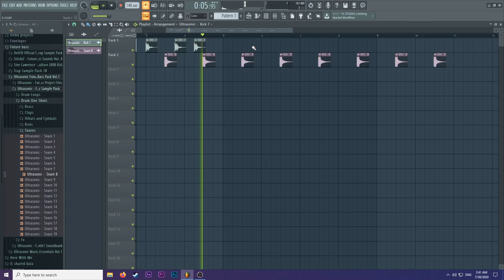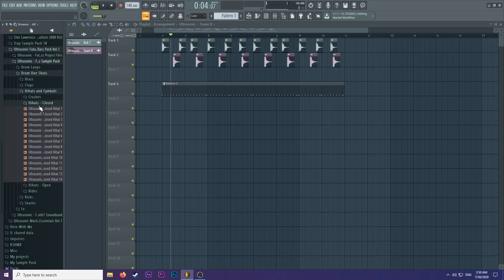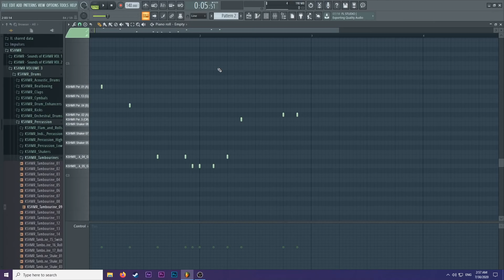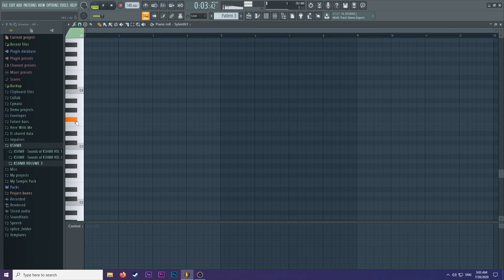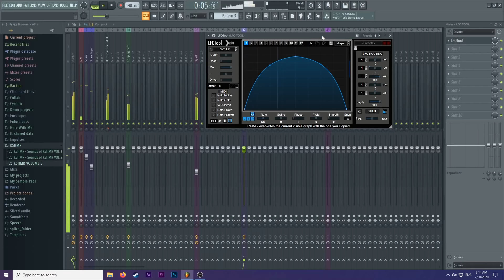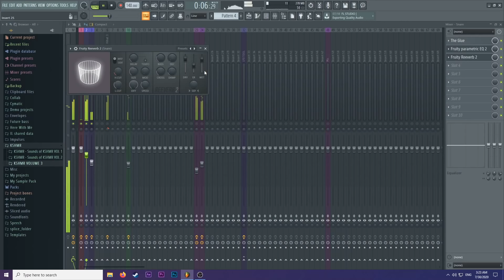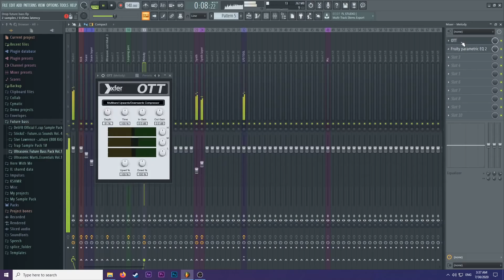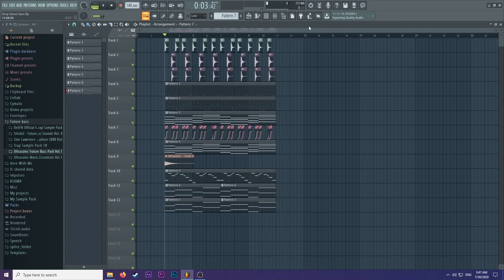Nuansakopi_Official Tutorial Membuat Electronic Music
Lagu karya sendiri, ditulis sendiri, Semoga bisa di nikmati.